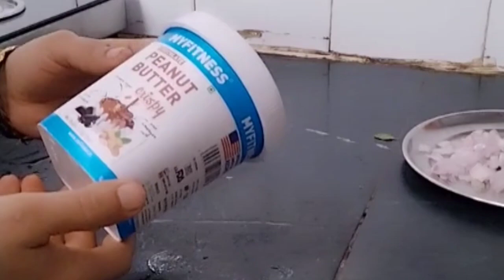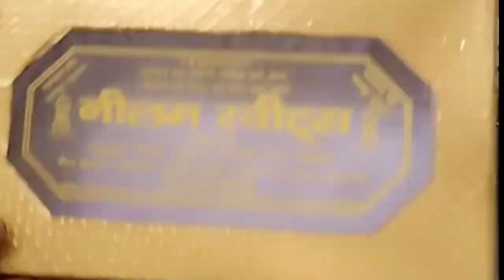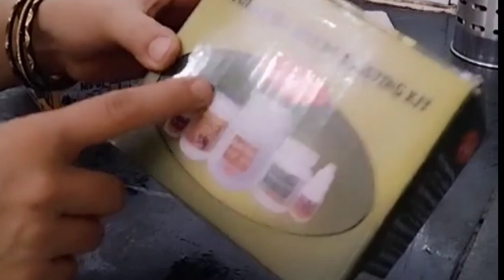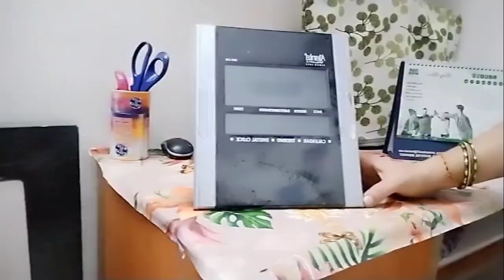घर में पड़े बेकार सामान से कैसे सजाया मैंने अपना घर organiser idea useful tips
mini vlogs
aam ka Achar kaise banaen
short
short